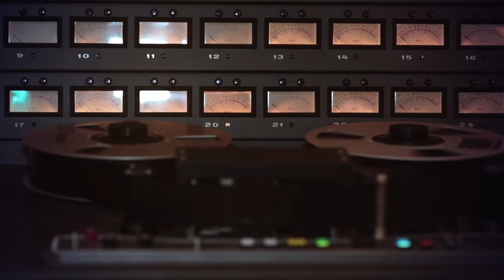Lindsay White - Let Love Lead The Way (Official Video)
“Let Love Lead the Way”

Recorded & Mixed at Thunderbird Analog Studios in Oceanside, CA

Additional Mixing and Mastered at Studio Studios In Minneapolis, MN

Featuring members of the incredible San Diego Women’s Chorus as well as many cherished friends and powerful, creative, generous womxn throughout the San Diego community.

Special thanks Women’s March San Diego team
as well as Laura Jane Willcock, Marcia Claire (bass), Jules Stewart (drums), and the many friends who lent their time, talent, and support to this project.